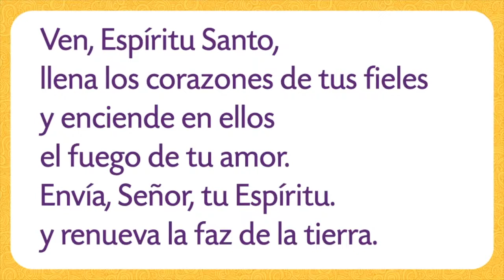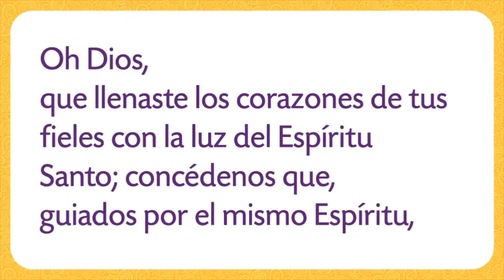PRIMER NIVEL DE CONFIRMACIÓN - TEMA 17: Jesús envía su Espíritu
En este encuentro nos adentraremos en el Misterio de Pentecostés con el cual se completa la obra salvadora del Señor.

CatequesisFamiliar - Un Aporte de la Arquidiócesis de Guayaquil y la Conferencia Episcopal Ecuatoriana (CEE)